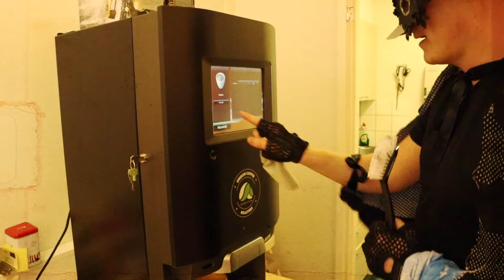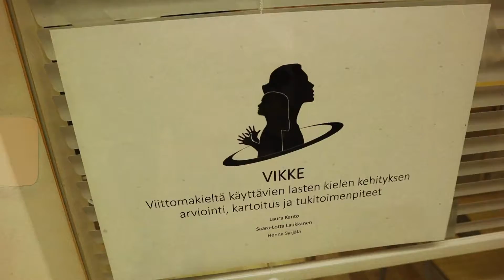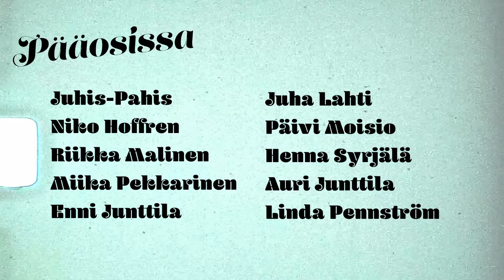Juhis-Pahis tutkivana journalistina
Niilo Mäki Instituutti osallistuu Tutkijoiden Yö 2020-tapahtumaan huikealla lyhytelokuvalla "Juhis-Pahis tutkivana journalistina".